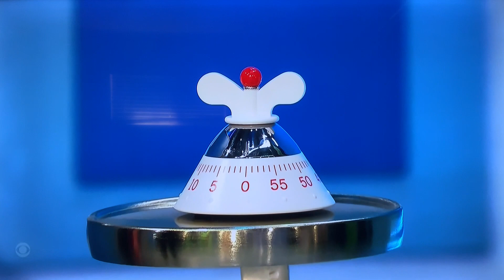TPIR ALL-NEW LIVE today Friday February 10, 2023😳🤯😳🤯🤯